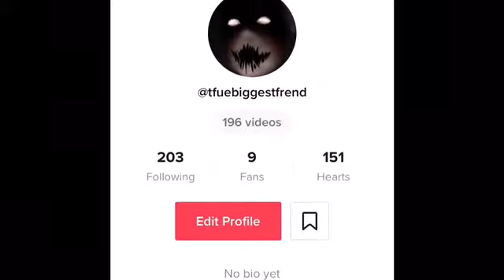Follo me on tick-tock